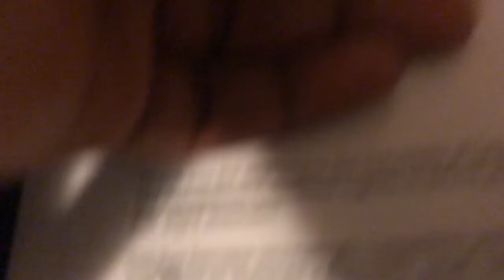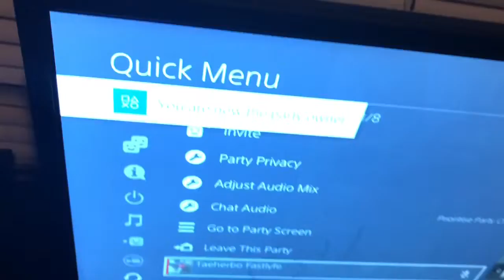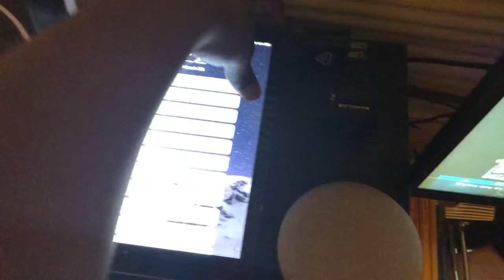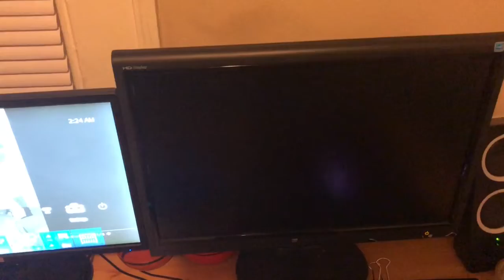Road To The Ultimate Gaming Setup!!Episode 1